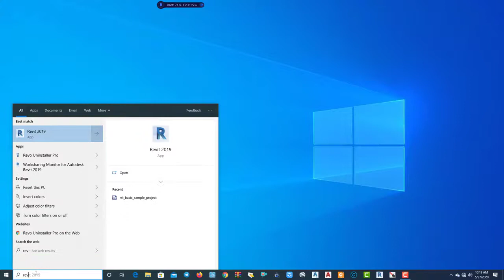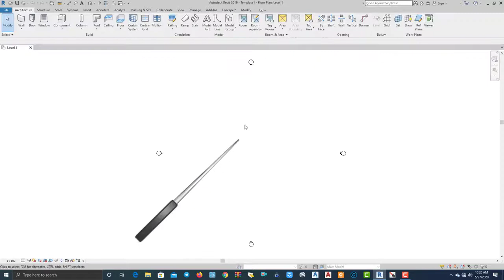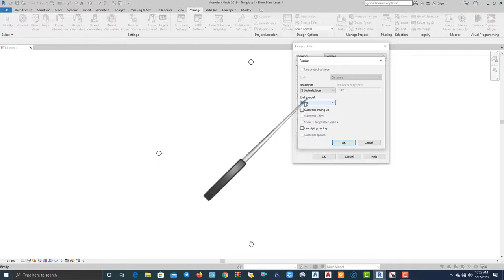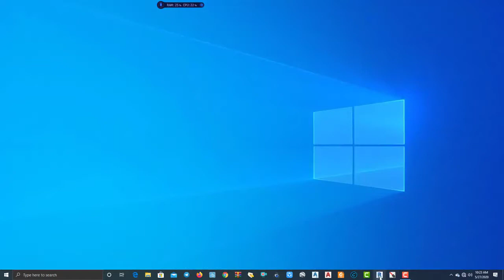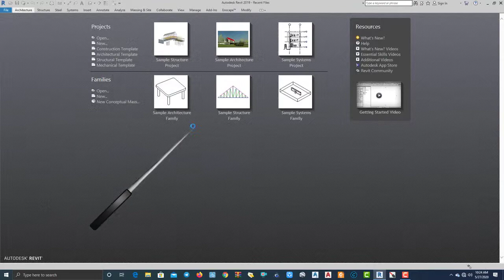Part 1 Tutorial Revit Membuat Template Autodesk Revit 2019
Bagi Teman Yang Ingin Belajar Autocad, Autocad Civil 3D dan Beberapa Program Lainya Khusus Area Makassar dan sekitarnya.
1.Modul
2.Sertifikat
3.Recording Training
Jika Ingin JoinSilahkan Chat Di Wahatsapp